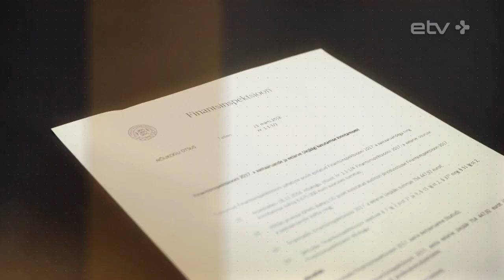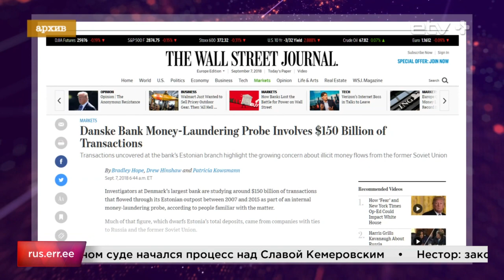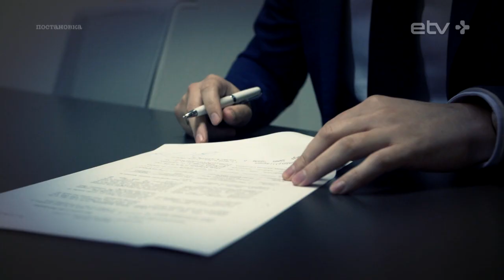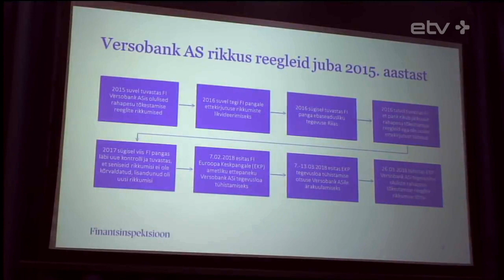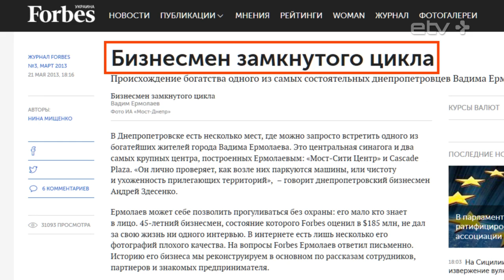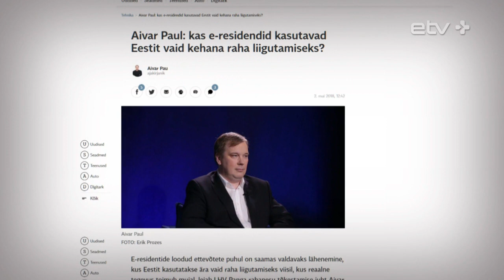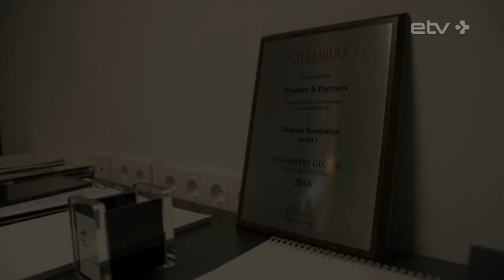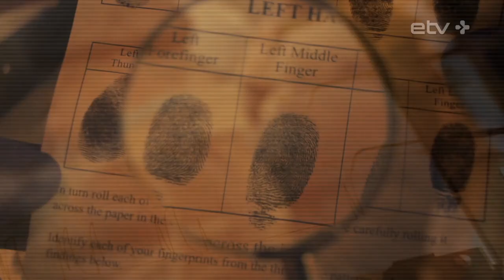Кейс Versobank: справедливое наказание или показательная порка?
В 2018 году непорочность финансовой сферы Эстонии сильно пошатнулась: два работающих в стране банка оказались втянуты в скандал с отмыванием средств. В нарушении требований к борьбе с отмыванием денег обвинили маленький банк Versobank и эстонский филиал банка Danske. Наказания для датского банка и для бизнеса из СНГ оказались принципиально разными. 26 марта 2018 года Versobank лишили лицензии, обвинив в нарушении законодательных требований в части борьбы с отмыванием средств.

В ситуации разбиралась Анастасия Тидо.